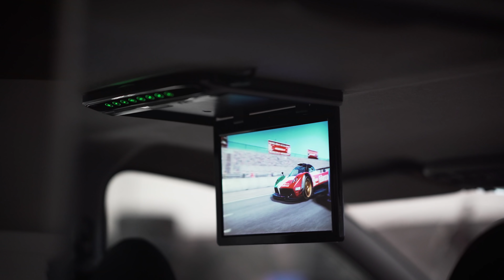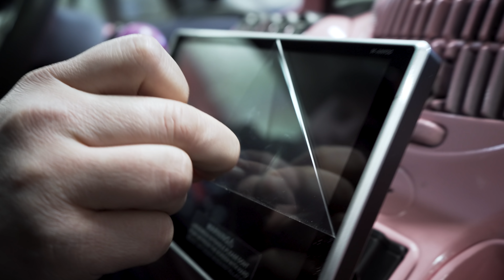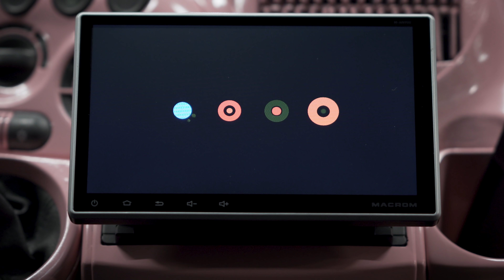Explova custom Multipla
Jak jsme upravili Explovi Mulitplu, která je teď vážně konečne in a i když ji někdo blbě nakreslil vdechli jsme ji trošku trendsetter styl. Díky, že nás sledujete. Ezy

Dodavatel podložek pro Egmont Garage

Dodavatel pneu pro Egmont Garage